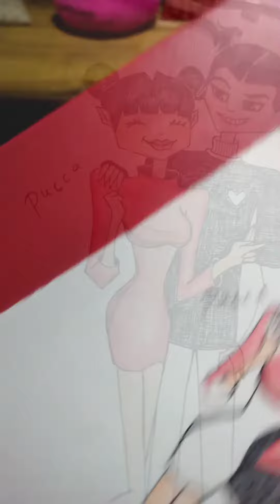Pucca and Garu Fan Art - Art Heals Special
Chill while watching my art healing powers. ❤
Aside from gaming, this is how I relieve stress.
I hope lines and some colors become therapeutic.
This is an old art. I'll just dump them here while gathering my
gaming content.

Art style credits to Monster High ❤ I love it so much!